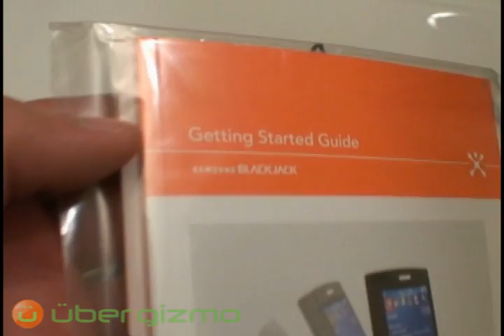Samsung Blackjack Unpacking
ubergizmo.com - I just got my Cingular Blackjack, here's what's in the box and how it physically compares with the Treo 700w